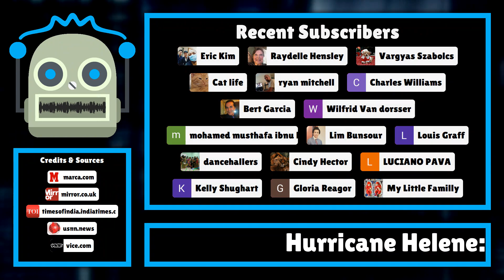Hurricane Helene: A Catastrophic Journey from Category 4 to Tropical Storm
Hurricane Helene made a dramatic entrance into northwestern Florida as a Category 4 hurricane, bringing with it winds of up to 140 mph and a storm surge that threatened to inundate coastal areas. The storm made landfall near Perry, Florida, at ap ...